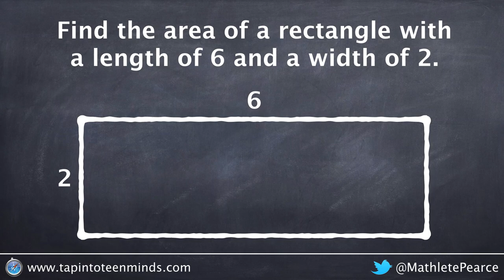Visualizing Area Of A Rectangle With Context - Egg Carton Area Model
Visualize the area of a rectangle through a contextual situation.  In this case, we find the area of an egg carton measured in "eggs-squared".